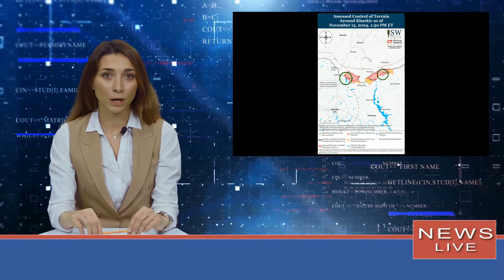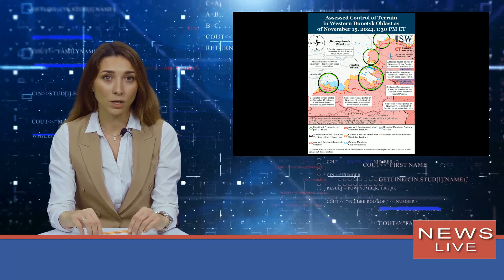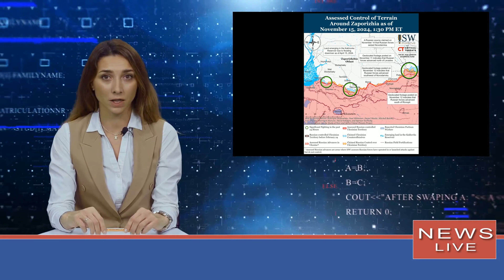ВСУ продвинулись возле Курахово и в Курской области, враг давит на 5 направлениях: карты ISW.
ВойнавУкраине ВойнаРоссиипротивУкраины Картабоевыхдействий Украинские воины недавно продвинулись в Курской области и вблизи Курахово. Вместе с тем фиксируется продвижение российских оккупантов возле Купянска, Торецка, Покровска, Курахово и Угледара. Об этом передает Новости Украина со ссылкой на отчет американского Института изучения войны (ISW). Операция ВСУ в России.
Украинские войска недавно продвинулись юго-восточнее Коренево на фоне продолжающихся боев вдоль главного "украинского плацдарма" в Курской области. Геолокационные кадры от 15 ноября демонстр